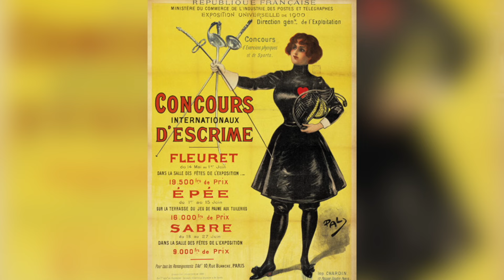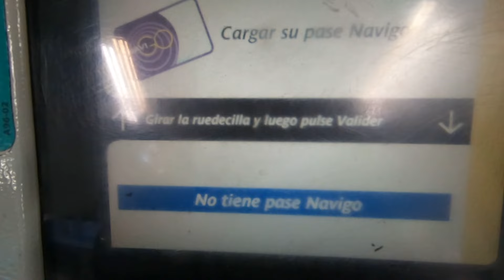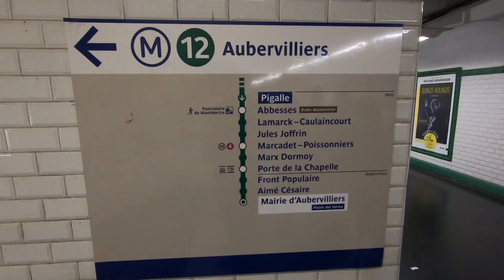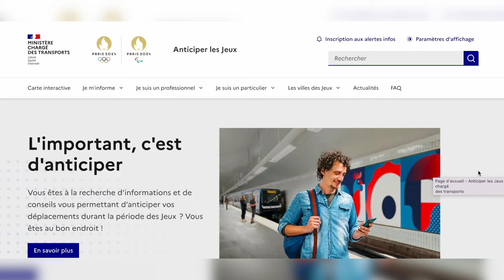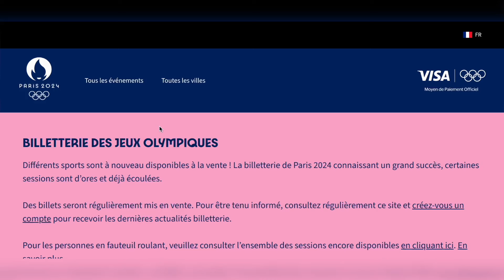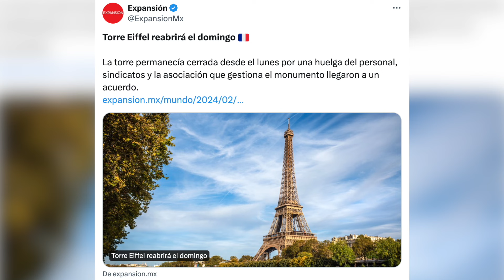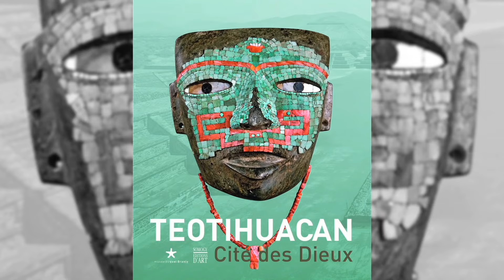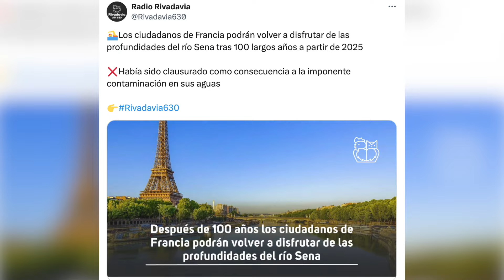Lo MALO y lo BUENO: Esto te espera en París | JUEGOS OLÍMPICOS 🥇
Si vas o piensas ir a los Juegos Olímpicos de París 2024, debes tomar en cuenta estas realidades.

¡ S U S C R Í B E T E    A L    C A N A L    Y    A    N U E S T R A S    R E D E S !